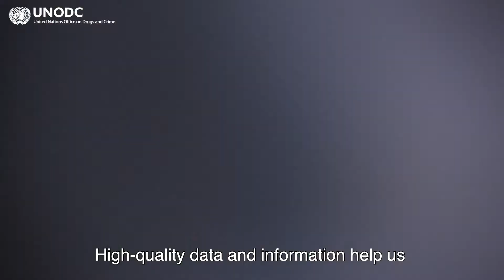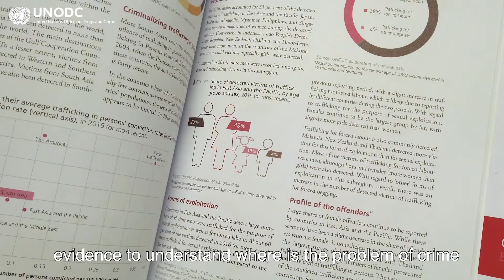Crime Congress - Evidence-based crime prevention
High-quality data is essential to effectively prevent and combat crime.
Wrong data would lead to wrong policies and we would waste money and resources without improving the crime situation.

14th UN Congress on Crime Prevention and Criminal Justice: Workshop 1 on Evidence-based crime prevention: statistics, indicators and evaluation in support of successful practices.